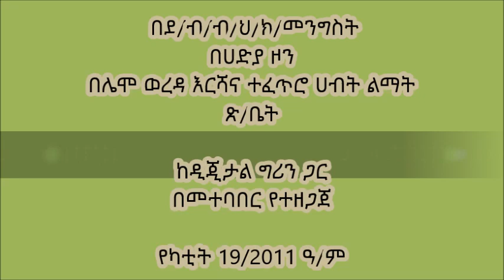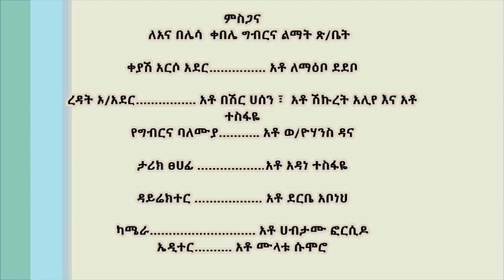Lemo Level Soil Bund Construction